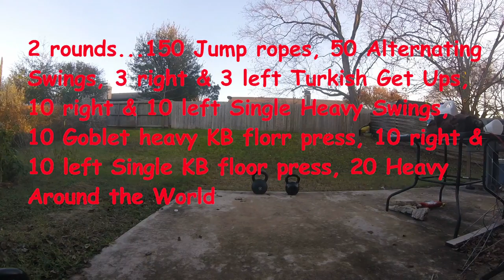Kettlebell Workout- The 49